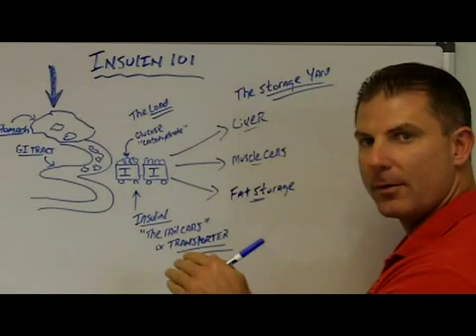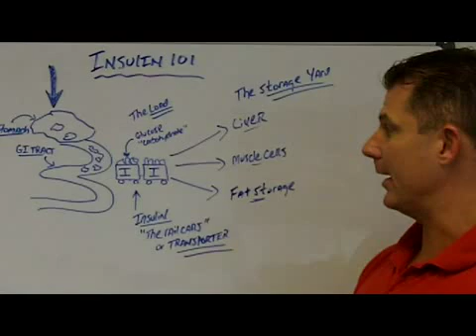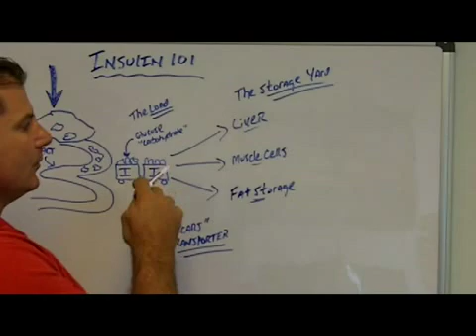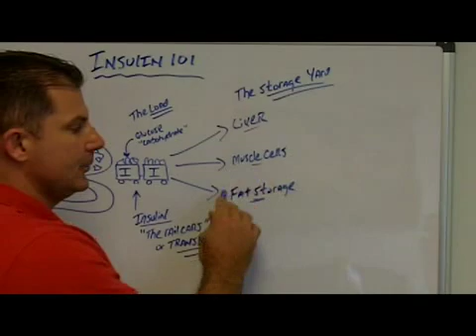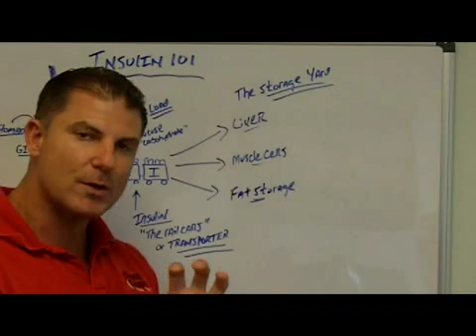Understanding Insulin & Fat Storage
Charleston personal trainer and fat loss expert Shane Doll discuss insulin and how it impacts fat storage